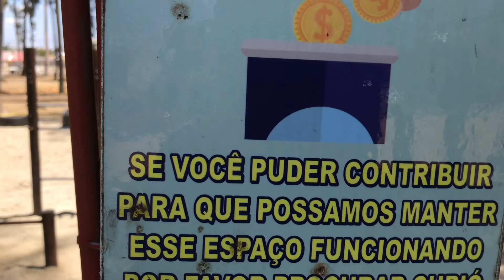TREINO DE PERNAS PARA INICIANTES - COMO COMEÇAR A TREINAR PERNAS